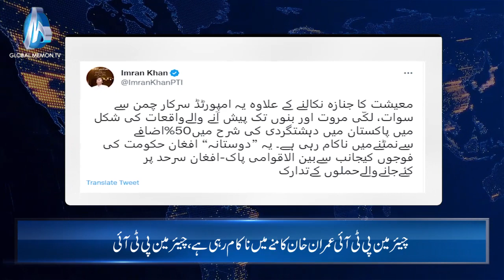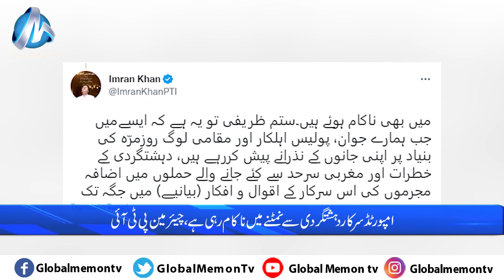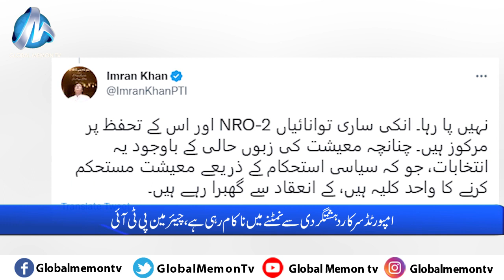Global Memon TV Bulletin 19 12 2022